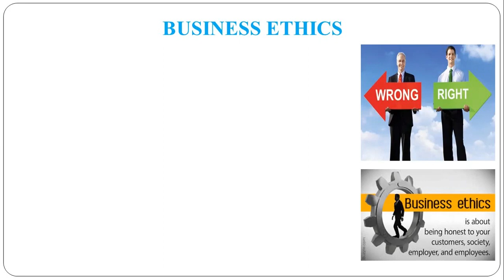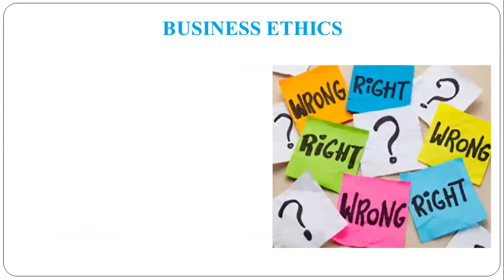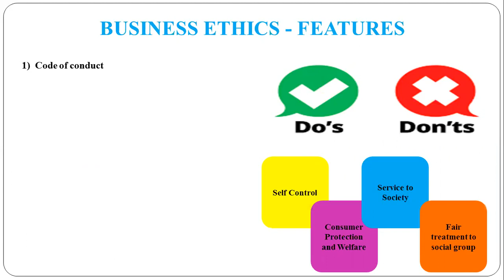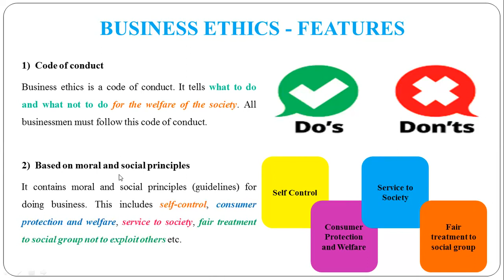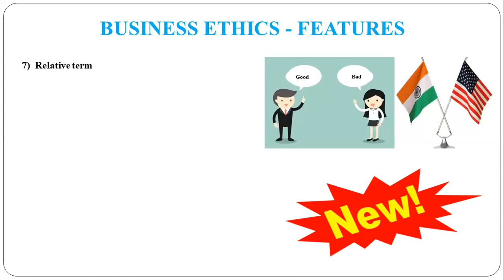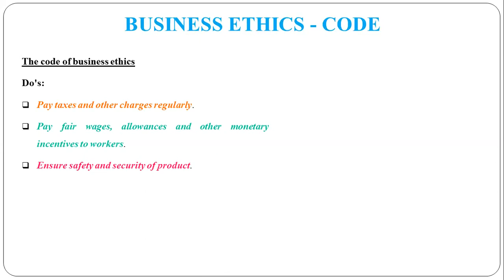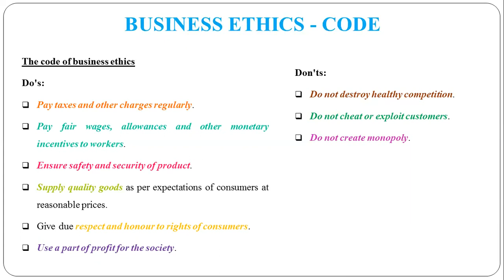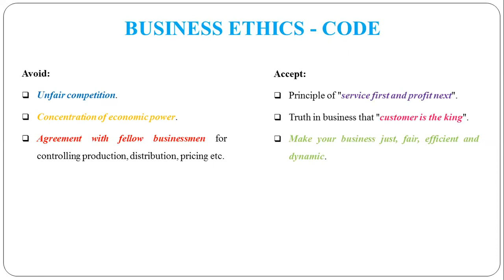62 - Business Ethics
Business Ethics